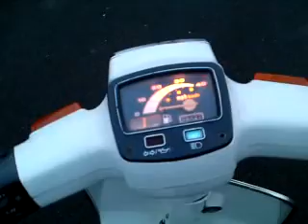Suzuki Roadie 50 CS50 scooter